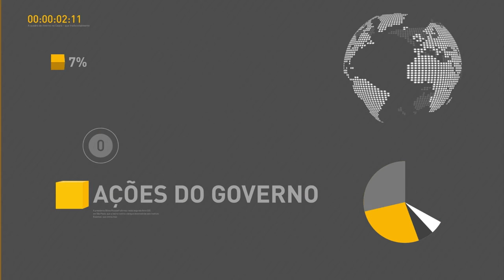Ministro defende atualização da educação brasileira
REPÓRTER NBR - 08.09.16: Nesta quinta-feira (8) o Ministério da Educação apresentou os dados do Índice de desenvolvimento da educação básica (Ideb). O ministro da pasta, Mendonça Filho, falou com a imprensa após a divulgação das informações - Mendonça defendeu que é necessária uma mobilização dos governos federal, estaduais e municipais, além da sociedade, para conseguir uma reformulação e atualização completa da educação brasileira.